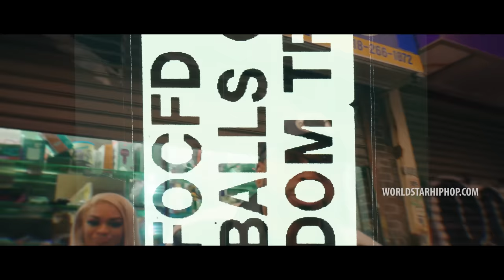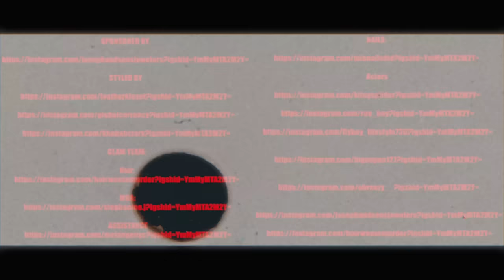Kitty Gata feat. Method Man - Head Shot (Official Music Video)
Exclusive WSHH music video for “Head Shot” by Kitty Gata (ft. Method Man).

Kitty Gata teams up with Method Man to release the visuals for their newest single “Head Shot”.
Produced by @josephandsonsjewelers